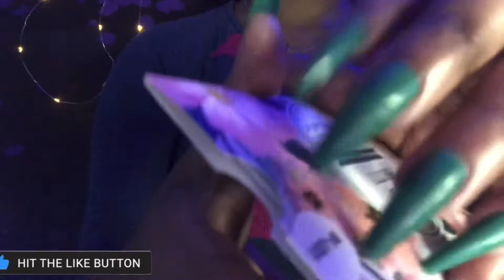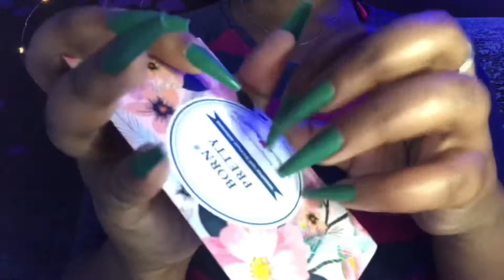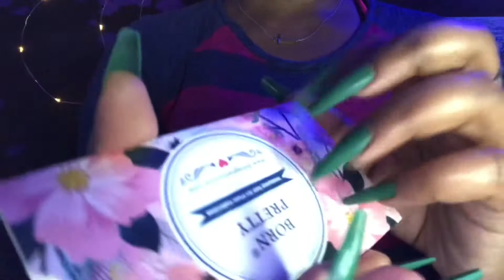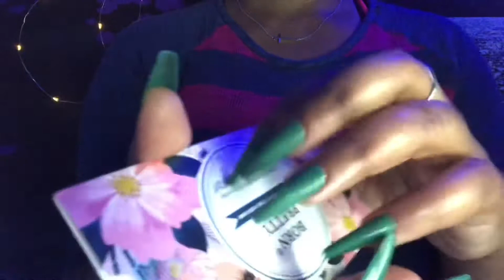ASMR Tingly Tapping & Scratching |Extra Long Nails | No Talking